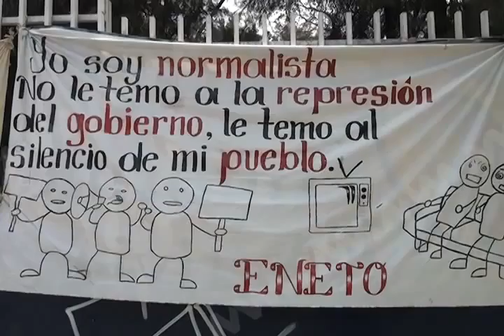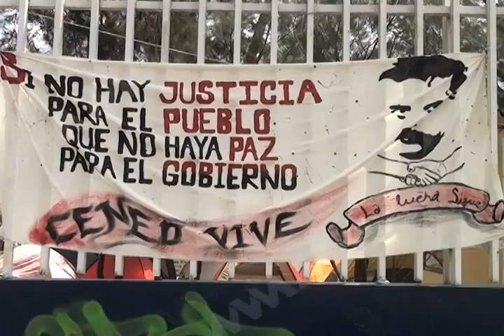DANIEL CIERRAN CRENO FT